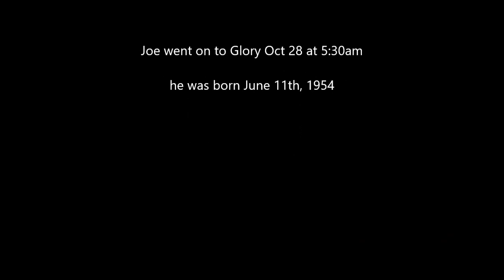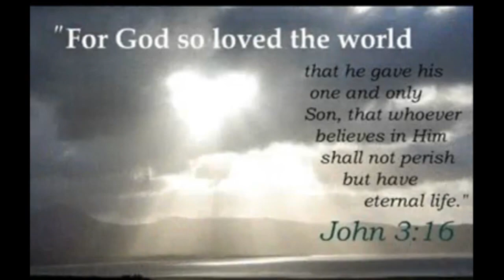Joe Munafo - June 11th, 1954 - Oct 28, 2019 (music by 4Ever1)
Joseph Munafo of Loudonville was called home to our Lord the morning of October 28, 2019 with his wife Donna and daughter Sarah by his side.

Born on June 11, 1954, Joe grew up in Loudonville, NY with parents Dorothy Munafo and Mario Munafo who both predeceased Joe.  He graduated from Sienna College in 1976 with a bachelor’s degree in Business Management.  He worked as a service advisor and rental car manager at Northway Toyota in Latham for decades.  He changed careers in his late 50’s, returning to his earlier vocation as an insurance broker.  He was employed at Bernardo-Goldstein & Quinn Agency, Inc. until his retirement in June of 2019.  He married Donna on September 27, 2008 and they resided in Loudonville, NY.

Joe was an easy-going guy who always had a smile on his face.  He had a strong faith in the Lord and always kept a positive attitude, even throughout his 4-year battle with small cell lung cancer.  He had a strong love for music, teaching himself how to play keyboards at a young age.   In the 70’s, he played organ, sang and wrote songs for the rock band, “Bad Apple”.  He dedicated his life to Christ in his late 30’s and played keyboards at Victorious Life Christian Church in Troy for over 15 years.  More recently, he was the keyboard player at One Church in Clifton Park.  He is most known for his musical influence in the music ministry, 4ever1 for the past 15 years.  His passionate “Joe Cocker” style voice has touched the lives of countless people.  Joe was a living testimony of God’s love to all who knew him.

He is survived by his wife Donna Hansen-Munafo of Loudonville, daughter Sarah (Munafo) Ploeser, son-in-law Phil Ploeser and his precious granddaughters Ally and Bella, all of Deltona, FL.   He is also survived by his sister Helen Munafo-Winchip and many newly found brothers and sisters including, Frank Fisher of Averill Park, NY, Darlene Lamos of Vermont, Sharon Eddy of West Hampton, MA, and countless others who were all recently found through a genealogy service.